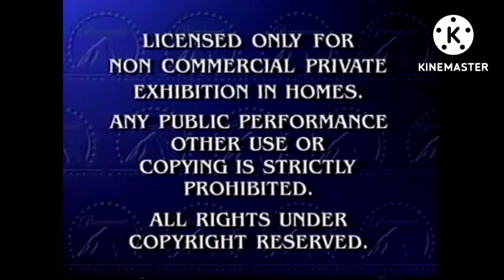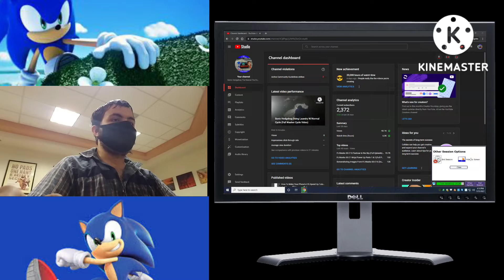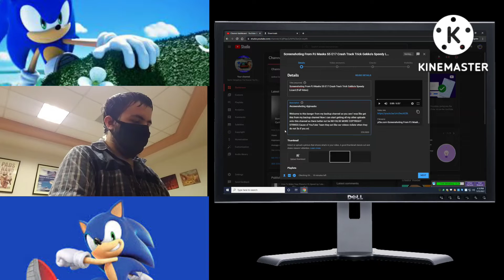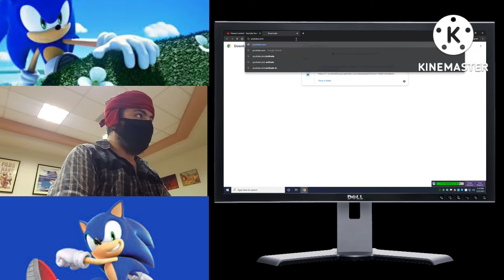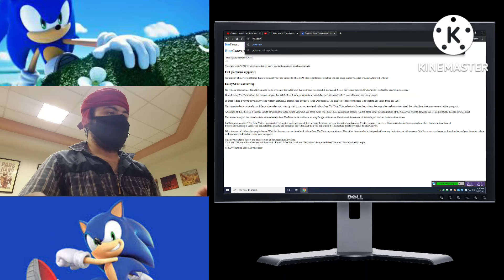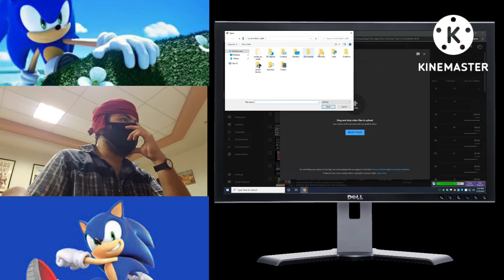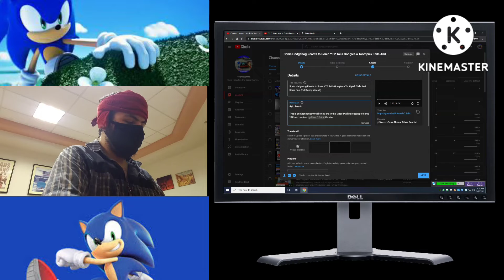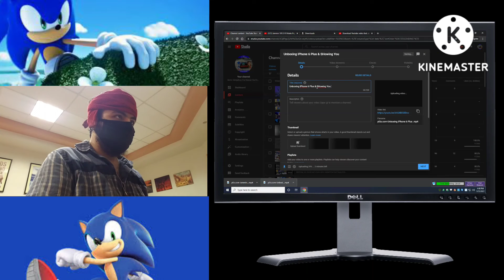Sonic Hedgehog At The Library Uploading My Bangers From Backup Channel (Full Library Video)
Here is my latest banger for you to enjoy I did how I did from the YTP video and I was like eh do it like this but on the library computer hope you enjoy this banger subscribe if you haven't cause I got more video bangers coming up I will make sure to be careful on this channel of mine hope to see you on the next banger video

Licensed By YouTube License Get yo Own License